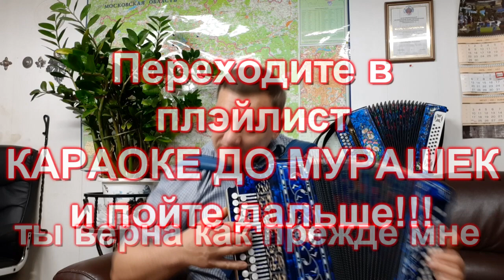КАРАОКЕ ДО МУРАШЕК! ПЕСНЯ СТАРОГО ИЗВОЗЧИКА!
ПОЁМ С ГАРМОНИСТОМ!